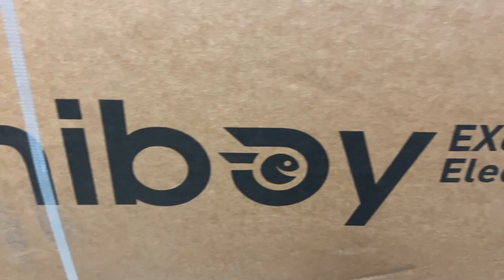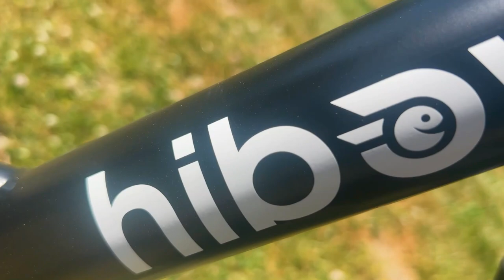Exploring the Outdoors with HiBoy eBike: The Ultimate Overlanding Companion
Join us as we take the HiBoy eBike for a spin and explore its potential as the ultimate overlanding companion. This versatile eBike offers a unique blend of power, performance, and portability, making it perfect for those off-the-beaten-path adventures. Whether you're tackling rough trails or cruising through scenic routes, the HiBoy eBike is built to enhance your outdoor experience. Tune in to see how it performs in real-world overlanding conditions!